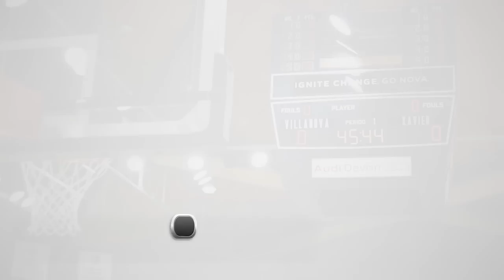Villanova Men's Basketball: Dec. 31, 2015 - Highlights vs. Xavier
Arcidiacono's Offense Helps Lead Wildcats Past No. 6 Xavier 95-64.